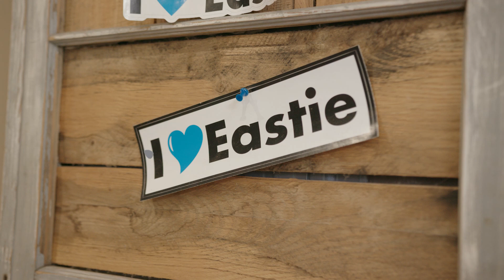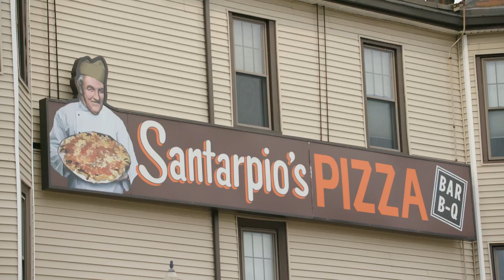Eastie Boston CVB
Thinking a lot about our Eastie collab with Meet Boston It was great to feel the Latinx pulse that runs through Boston and talk with the business owners who help their community thrive.